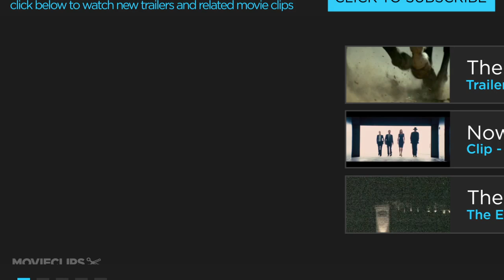The East Movie CLIP - A Little Resourcefulness (2013) - Ellen Page, Brit Marling Movie HD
An operative for an elite private intelligence firm finds her priorities changing dramatically after she is tasked with infiltrating an anarchist group known for executing covert attacks upon major corporations.

Director:
Zal Batmanglij

Zal Batmanglij

Cinematographer:
Roman Vasyanov